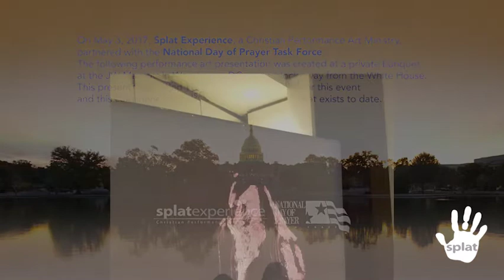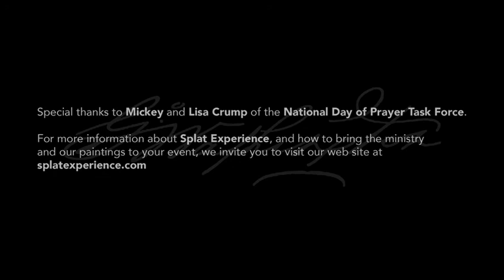washington VIDEO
This Splat Experience Christian Performance Art presentation was painted live at the JW Marriott Hotel in Washington DC on May 3, 2017 for the National Day of Prayer Task Force. For more info about the ministry we invite you to visit our web site at splatexperience.com.